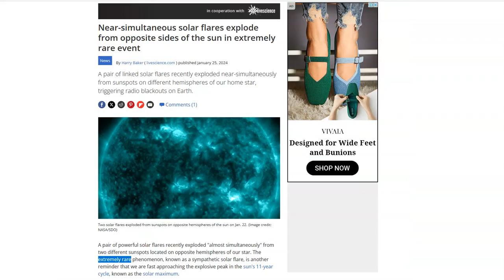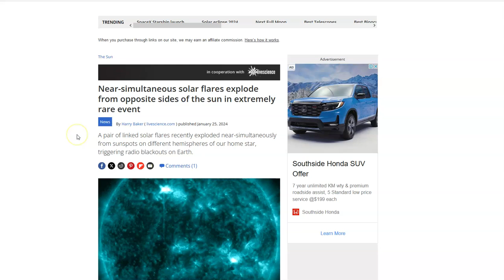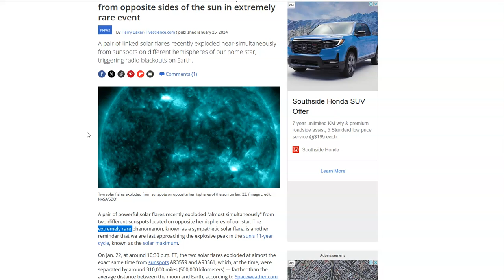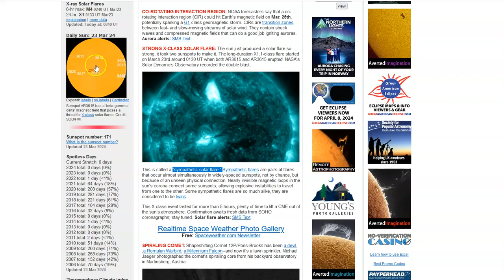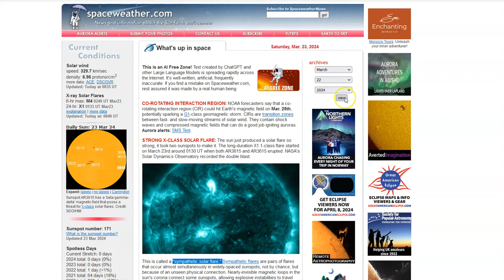Something Extremely Rare Just Happened on the Sun (23rd March 2024)